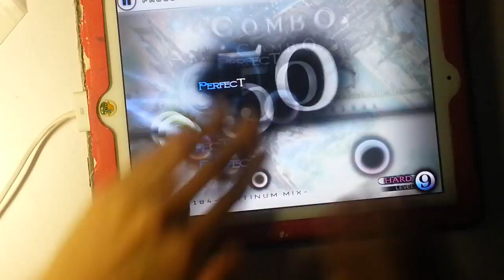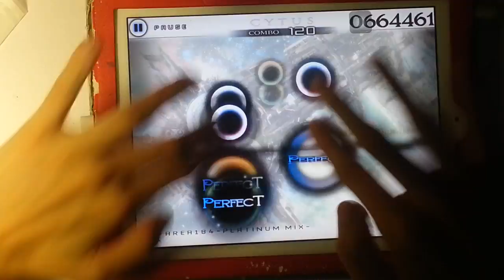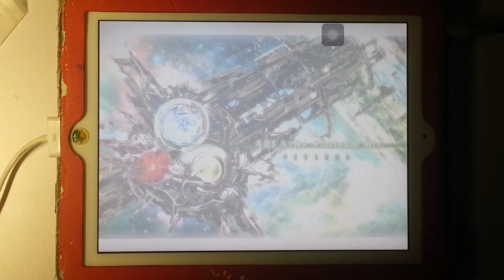WHEN YOU ARE TOO BORED IN CYTUS